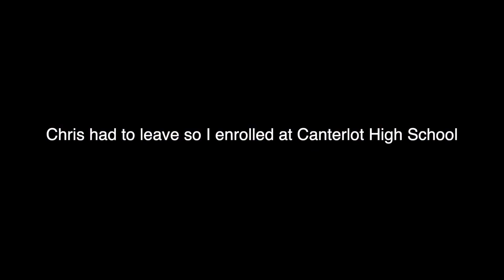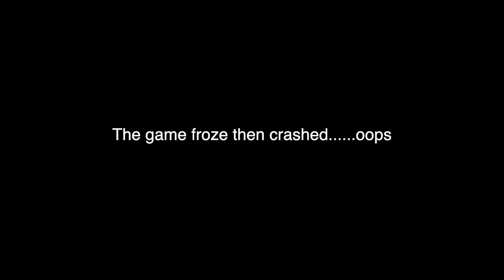Hentai Haven is back & I go to Canterlot High School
Oh No